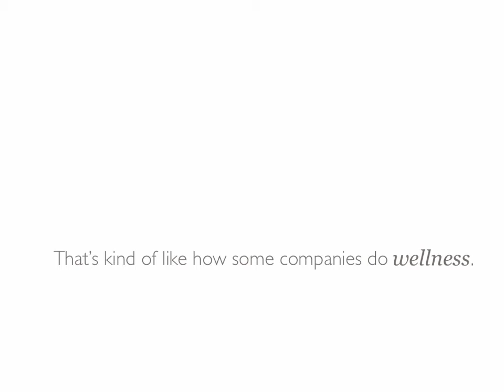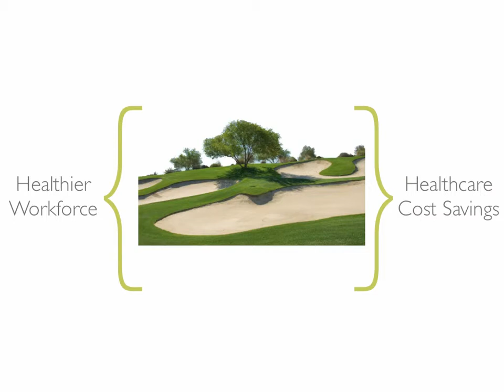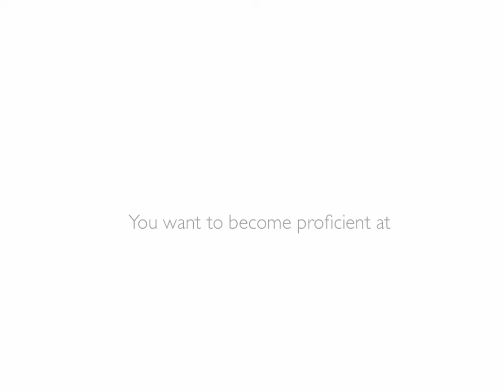Corporate Health Partners - Introduction to Worksite Wellness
What is a wellness program...really? As you'll see from this video, it's more than just weigh-ins and health fairs, for sure.  Corporate Health Partners leads companies to take on true health management solutions, integrating wellness in to corporate culture.